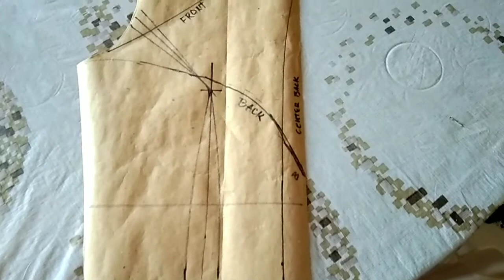HOW TO MAKE A FOUR LAYER GOWN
LEARN HOW TO MAKE A FOUR LAYER GOWN.